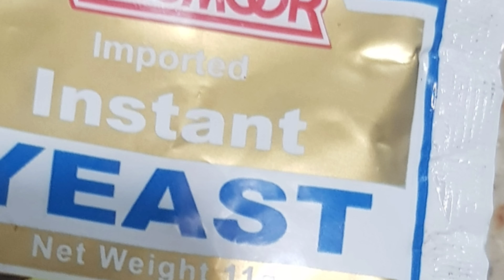how to make chicken vegetable bread